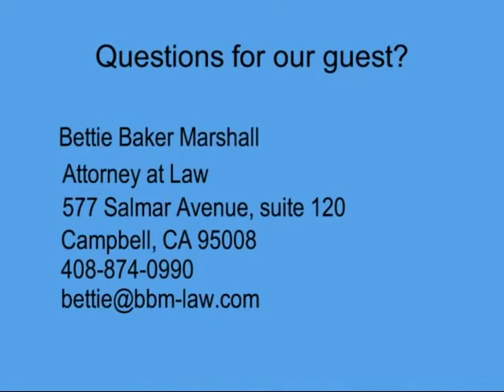Caring for incapacitated family members and friends 2012, Part 2 of 2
Michael Gray interviews attorney Bettie Baker Marshall about caring for incapacitated family members and friends for Financial Insider Weekly. Part 2 of 2 talks about the living will, in-home care and alternatives, and the role of MediCal.